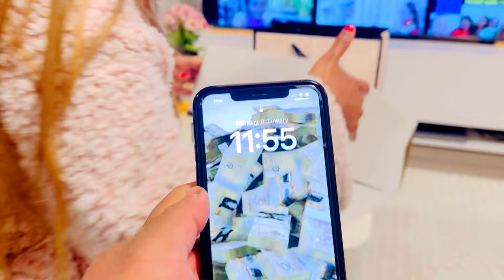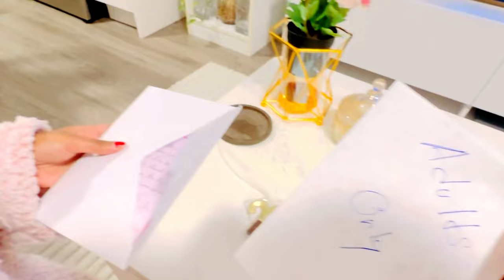කැනඩාවේ රෑ. 12 ට හස්බන්ඩ්ගෙන් ලැබුණ birthday surprise එක...🥺💜|My birthday on a snow stormy day🇨🇦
Hope you enjoyed the video as much as I enjoyed making it,and make sure to like,comment,and share if you like the video.if you like my channel's content,make sure you subscribers and hit this 🔔 to be notified whenever I upload a video. 🧚🏻‍♀️

  Thank you sooo much your love and support as always …🧚🏻‍♀️💗